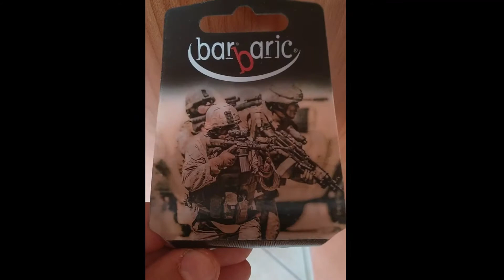Cartellino Albainox 3D